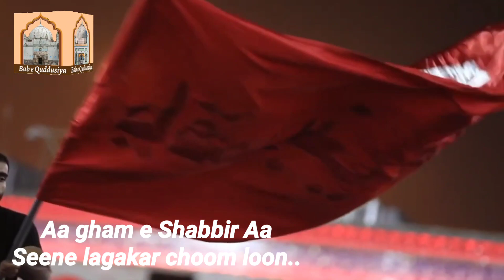Aa gham e Shabbir Aa Seene lagakar choom loon | Qawwali | WhatsApp Status | HD